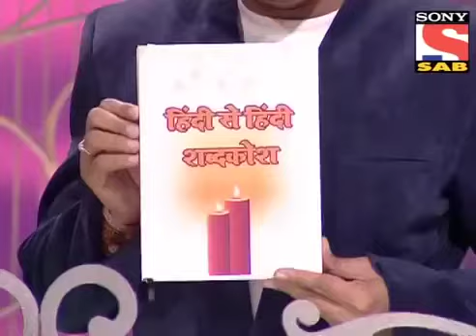Waah waah kya baat hai | Episode 34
𝑾𝒂𝒂𝒉 𝒘𝒂𝒂𝒉 𝒌𝒚𝒂 𝒃𝒂𝒂𝒕 𝒉𝒂𝒊 𝒆𝒑𝒊𝒔𝒐𝒅𝒆 34 𝒂𝒊𝒓𝒆𝒅 𝒐𝒏 𝒔𝒐𝒏𝒚 𝒔𝒂𝒃.